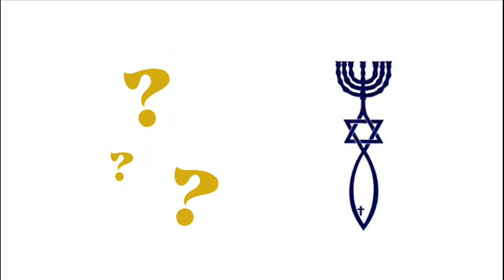News to your Ears: Information Curation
To some people the Bible seems more like a paperweight than a book.
Like a shelf filler rather than something you actually pick up to read.

If you ever wondered "What the heck is it all about?"
or had the thought "how can someone dedicate themselves to a religion?"
My playlist is chock full of videos: from music to lectures, motion graphics to vlogs... Both educational and highly entertaining.

Your biggest questions will be answered and you'll now be able to move ahead however you'd like: researching more or just being happy with what you've got in your mind.

My goal for curating all this information into one spot is so that people will actually understand the Biblical worldview fully--not just have a vague idea or wild misconceptions--and be able to understand where their acquaintances are coming from.

At the bare minimum, I recommend you check out the Full Channel Description Google Doc.
There you will find two links to some speeches.
(Two on the first webpage and one on the second link.)
I also typed up my own summary including a mini-history of redemption.

We'll, you've got some stuff to learn, and trust me: it's interesting.
Happy viewing!

-News To Your Ears
(News2urEars)

P.S.
Use your mind and enjoy the cerebral pursuit. Make an effort to understand things you don't get right away. And search the net to find answers to objections you may still have. I recommend RZIM -- after you know the basic information and background I've supplied in my playlist.